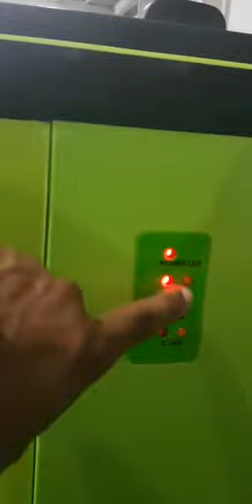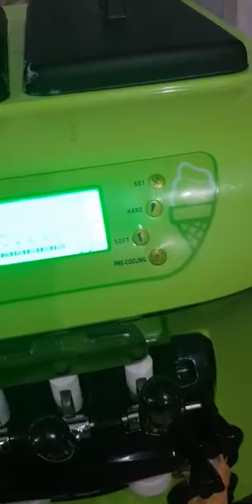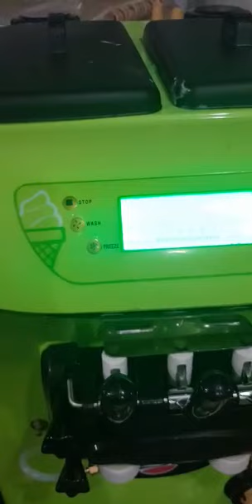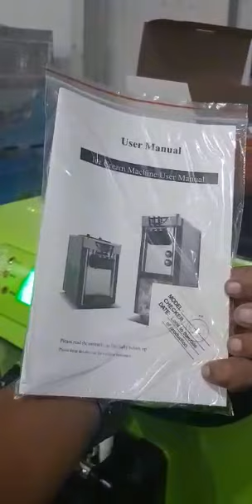softy ice cream machine Automatic Gel Range Rainbow Softy Part-1 call:8686489292/9898430143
We are manufacturer many type of food machinery.
Soda machine
Hard ice cream machine
Tava fraid ice cream machine
Pet bottle filing soda machine
Lolly machine
Sugarcane juice machine
Slush machine
Juice dispenser
Chocolate fountain
Flavour mixer
Hand soda machine
Non electric soda machine
Rainbow ice cream machine
Manufacturing of all type of soda machine & flavour

Address:- Mama Khandaniya Road, Ambachowk, Bhavnagar-364001 (Gujarat) INDIA.